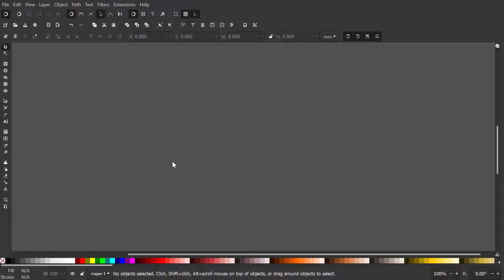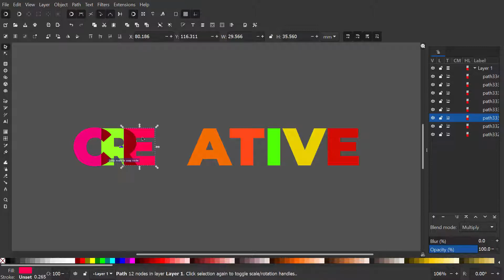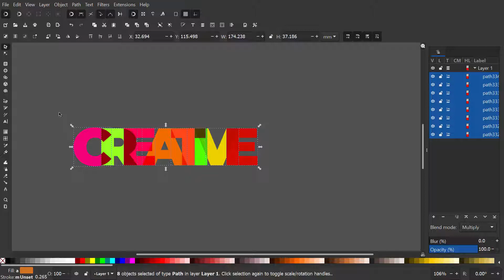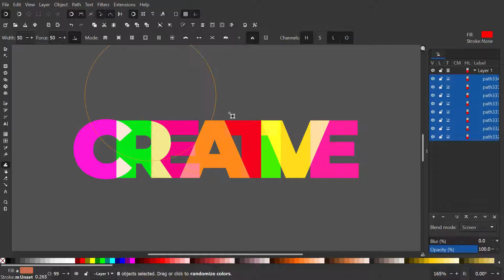Inkscape 1.1 Tutorial: Creative Type and Blending Modes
In today’s tutorial I’ll be demonstrating how to create a CREATIVE type with blending modes with Inkscape 1.1.

00:00 | Inkscape 1.1 Tutorial: Creative Type and Blending Modes
00:11 | Grab the TEXT TOOL and type "CREATIVE" in Montserrat Heavy font.
00:27 | Convert text to paths and ungroup.
00:39 | While the objects are selected grab the TWEAK TOOL. Increase width and force.
00:54 | Change mode to jitter the color. Disable the saturation and opacity channels.
01:03 | Change color and click and drag to objects. This way we can change their colors randomly.
01:26 | With the objects dialog, let's change their blending mode to multiply.
01:48 | Let's arrange objects so that they overlap to each other.
02:27 | We can attain different blending effects with different blend modes.
02:47 | Lets grab again the TWEAK TOOL. To see the full effect, well enable the opacity channel.